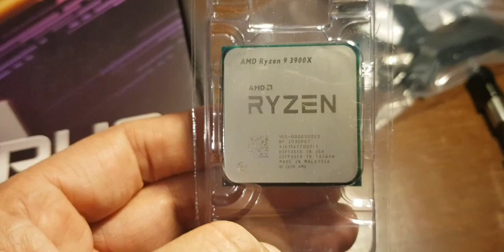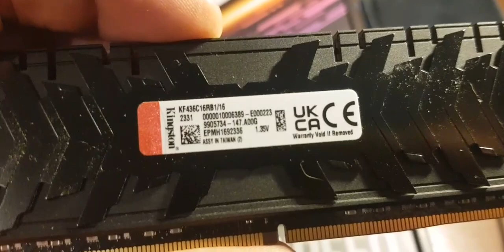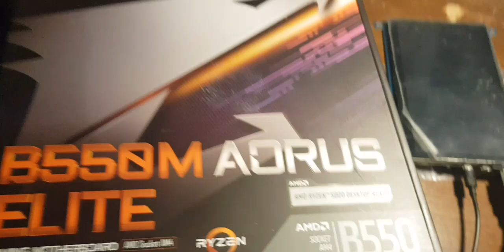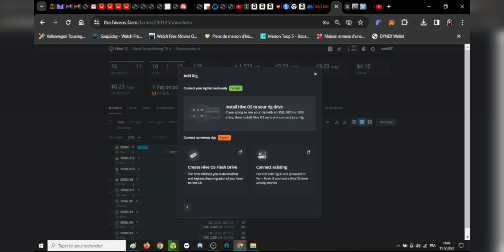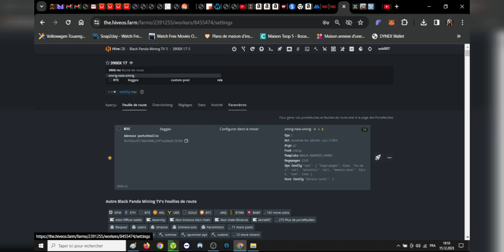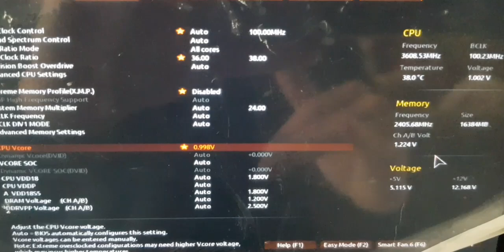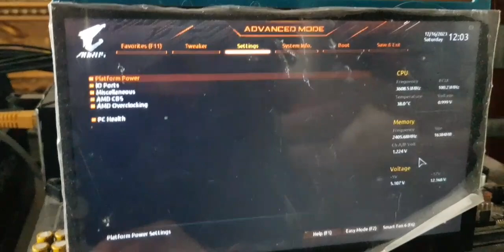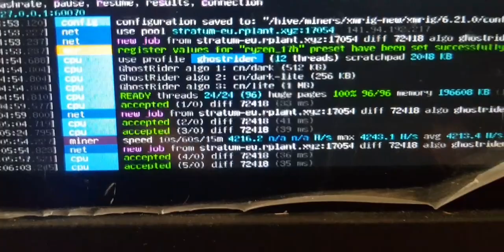CPU MINING: RIG TUTO 3900X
Bienvenue sur Black Panda Mining TV

Faite un Don en Doge si la chaine vous plaît 🐼 DB2mRhfwXfYLPF8JCKD5VW2wbZMvTEvaw

Aujourd'hui dans cet épisode, c'est parti pour le montage d'un RIG CPU avec un 3900X à moindre coût!
Mon avis, les conseils pour faire son choix, les overclocks, la consommation!

PACKAGE COMPLET AVEC CARTE MERE  B550 MSI
✅ BUNDLE 5900X

✅ Bon Plan B650

✅ Bon Plan RAM

✅ Bon Plan Ventirad refroidisseur CPU

✅ Bon Plan 7900x

✅ Supra Bon Plan 5900X

✅ Bon Plan Alimentation PC  Corsair

✅ Bon Plan Ecran LCD de contrôle RIG

CPU BONS PLANS
✅ TOP 1 | 3900X
✅ TOP 2 | 3950X
✅ TOP 3 | 5900X
✅ TOP 4 | 5950X

CARTE MERE QUE JE VOUS RECOMMANDE
✅ TOP 1 | B550
✅ TOP 2

LA RAM 16 GO MINIMUM (3200MHZ à 3600MHZ) Latence mini CL16

BON PLANS
3600 MHZ
3200 MHZ

L'ALIMENTATION GOLD
✅ 550W CORSAIR
✅ 400W CHINA MADE GOLD QUI FAIT LE TAF

La clé WIFI

La clé USB 3.2 pour Hiveos

Le petit écran de contrôle

Le splitter 24 pins pour alimenter 2 cartes mères avec une seule alimentation

Le splitter CPU pour alimenter 2 cartes mères avec une seule alimentation

Peyruis - Bonjour
Musique proposée par Audio Libre :     • Musique Dynamique Libre de droit